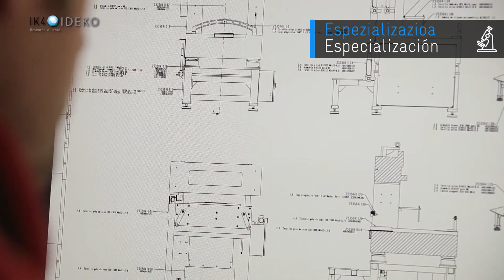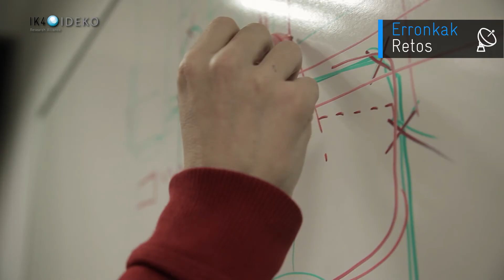Diseño y desarrollo de productos de alta precision IDEKO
Grupo de investigación de Diseño e Ingeniería de Precisión del Centro Tencológico IK4-IDEKO. Desarrollo de máquinas y mecanismos de altas prestaciones cuyo objetivo principal es optimizar la precisión de estas propias máquinas.